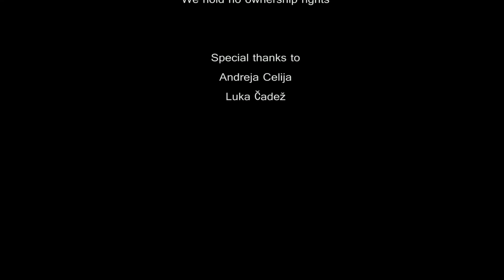puppet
V okviru predmeta Filmske študije.

Avtorji: Maša Ficko, Jan Rifelj, Katja Blaznik, Anja Kenk, Jan Kenk,  Anej Kočevar in Cassandra Tainsh.

Glasba: Massive Attack in Sepultura

Inspired by SCUM manifesto by Valerie Solans